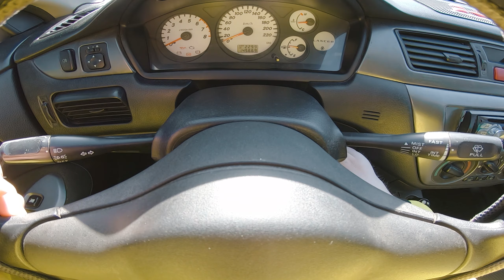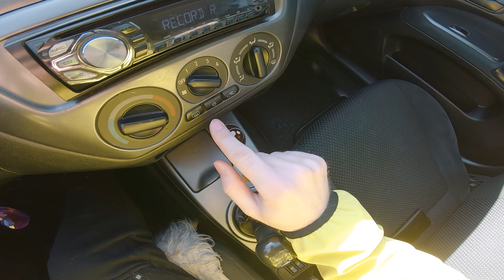2007 Mitsubishi Lancer 1.6 MT - POV TEST DRIVE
Mitsubishi Lancer with 98 HP POV test drive on Russian roads. Have a nice trip! 🛣️